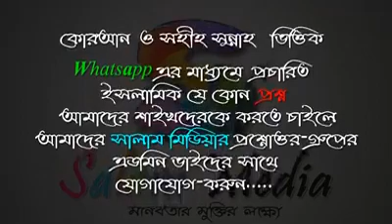প্রত্যেক মুসলমানের জন্য কোন ইলম শিক্ষা করা ফরজ ᴴᴰ┇শায়খ মেহেদী হাসান